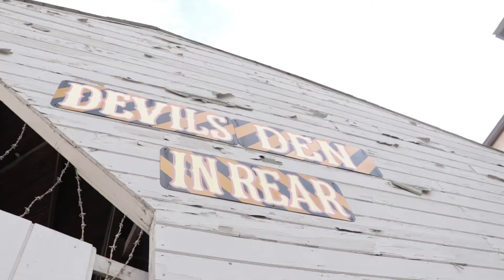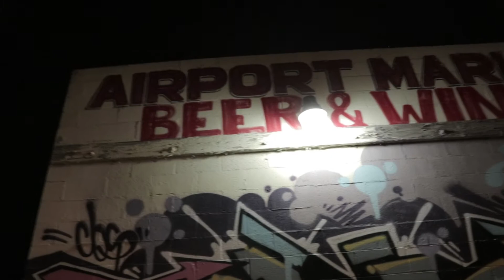D $av x weafamily -Triffe Livin' (Ft Lil Deezy) (Official Music Video) Dir. By FirstScopeProductions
Video for Triffe Livin off his new tape "Back to the streets"